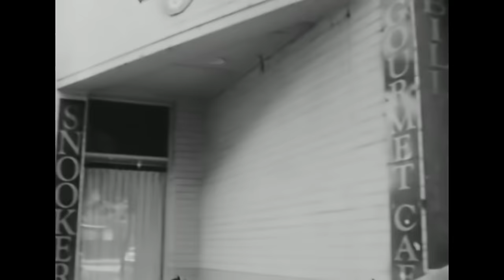Beastie Boys - The Rat Cage (Official Music Video)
Music video by Beastie Boys performing The Rat Cage.